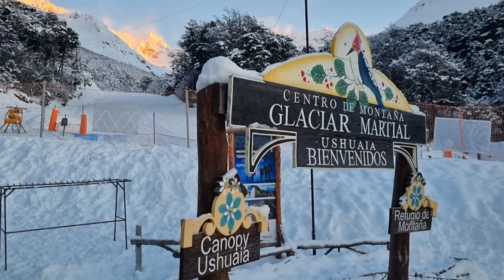Día de ESQUÍ y SNOWBOARD en Ushuaia❄️ 2024 | vlog 119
Un día ideal para tomar clases de esquí o snowboard en Ushuaia. La escuela ubicada al pie del Glaciar Martial ofrece clases individuales y grupales.